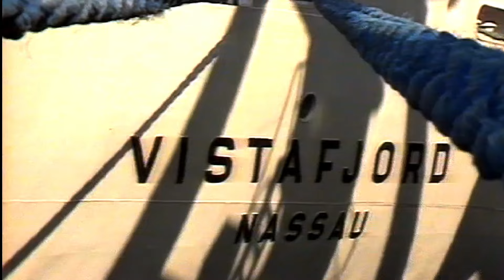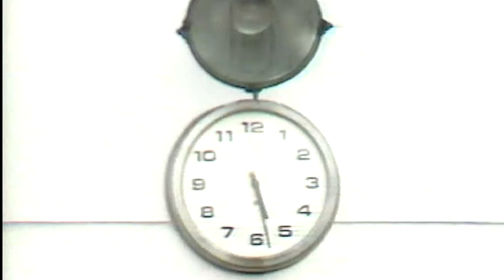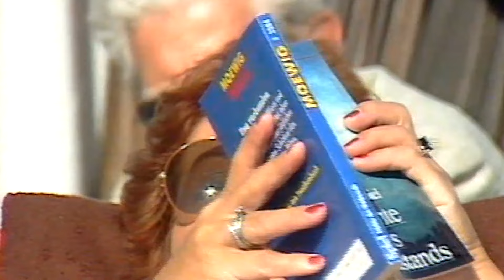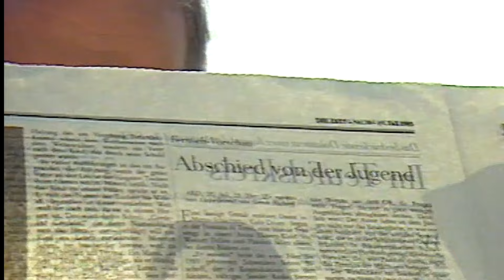CLAUS HAUT'S RAUS 47 | Kurzes Röckchen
Claus Bienfait gibt Einblick hinter die Kulissen der Medienbranche. In der 47. Ausgabe berichtet er von den Dreharbeiten an Bord des ersten Traumschiffs und erzählt, warum er privat keine Kreuzfahrt antreten würde. Aus seiner langen Karriere bei Agentur und Zeitungen, bei Radio und Fernsehen erzählt Bienfait manch Amüsantes und viel Erschreckendes. Immer wieder sonntags.